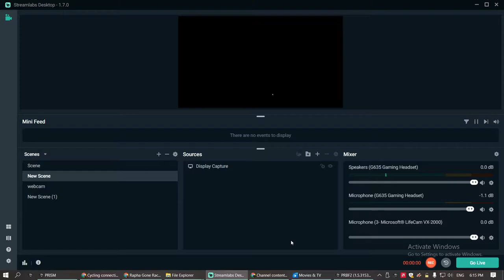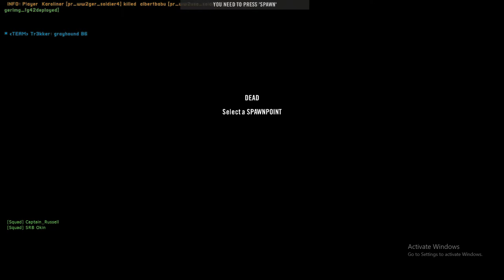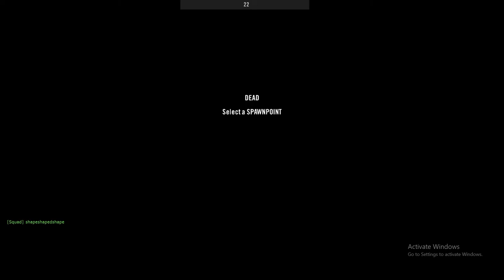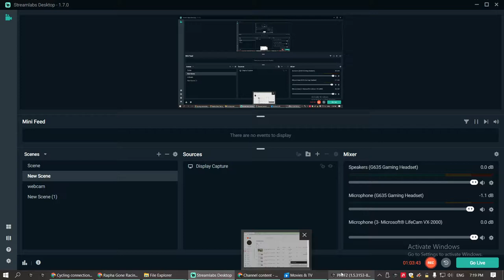defending radio relay PROJECT REALITY 2022 02 21 18 15 27